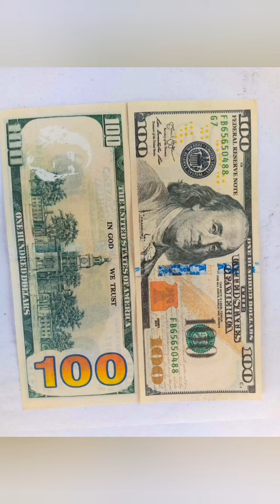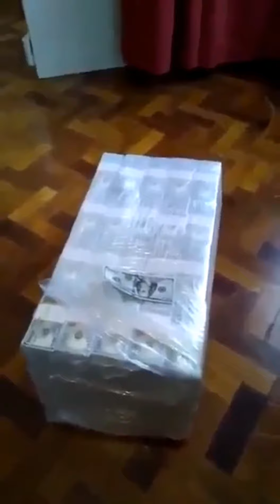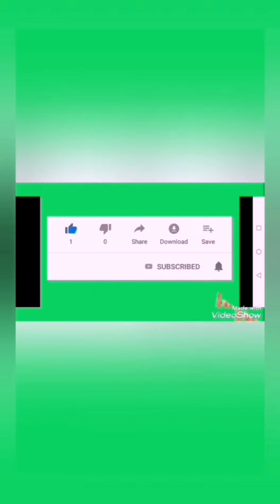Uncut dollars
Limpak Limpak na dolyar ang na diskobre ng isang th